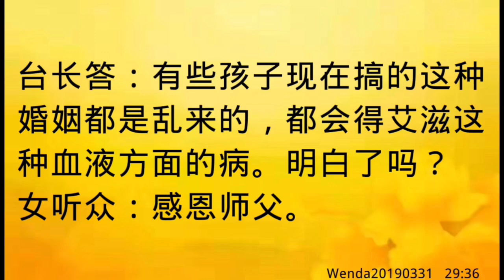卢台长开示：梦见大腿肉可打开，里面是煎蛋Wenda20190331 29:36